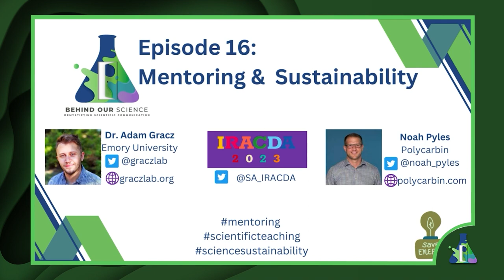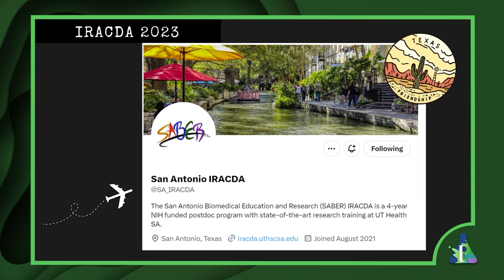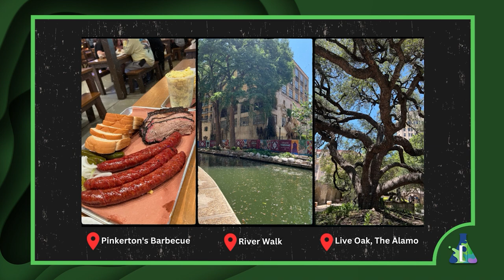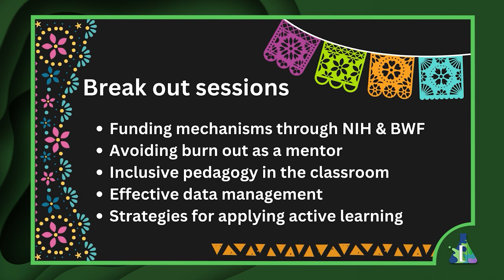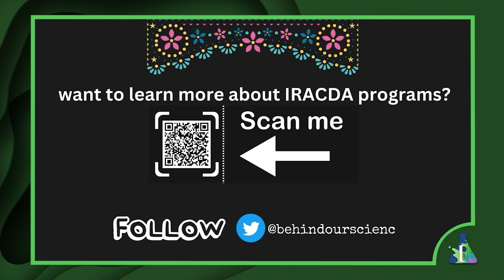Episode 16-Mentoring and Science Sustainability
We are so excited to have you join us for Episode 16 where we cover mentoring and science sustainability, two very important factors in our lives as scientists.

In this episode we meet with Dr. Adam Gracz from Emory University and learn about his approach to mentoring and holistic lab management. He gave us great advice and tips on being a leader and his transition to start his own lab. We also interview Noah Pyles, co-founder of Polycarbin, a bio-sustainability company that is working to change how labs across the US approach plastic waste. He discusses the mission of Polycarbin, pipet tip recycling (yes! that's right- you can recycle unused, expired pipet tips!), and minimizing waste as a researcher. Our cohost, Dr. Vik Meadows, also recaps her experience as part of the IRACDA 2023 conference in San Antonio, TX.

We are grateful for your support of our podcast! Our goal is to continue serving our community by sharing the behind the scenes stories from scientists, disseminate advice and tips on thriving in research, and honest science communication.